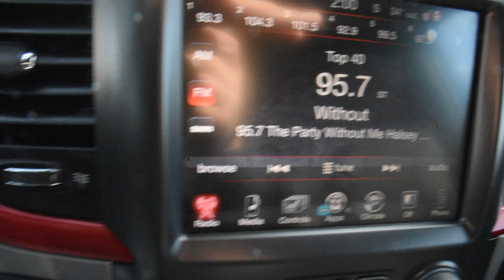2016 Ram 1500 Rebel LHM VW Lakewood PV9037 1C6RR7YT9GS289809